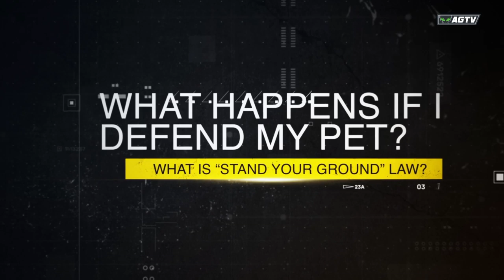Calling the Shots | Alien Gear Holsters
Calling the Shots presented by Alien Gear Holsters

Join us today along with Andrew Branca with the Law of Self Defense!!!
Learn how you can become a more valuable and knowledgable citizen.

YouTube | Catch up on all our awesome new videos!

AlienGearIWB